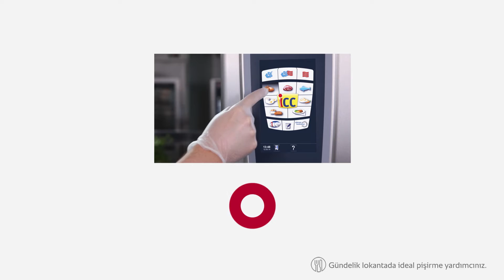Kaliteli ve hesaplı restaurant işletmeleri için ideal mutfak yardımcısı - RATIONAL SelfCookingCenter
Sistemle yemek pişirmek:
Standartları belirleyin. Kolay ve verimli.
Başarılı restaurant konseptleri, çok iyi yemek kalitesiyle, hızlı ve basit servisle kendini gösteren, iyi düşünülmüş bir toplu yemek sistemiyle ayırt edilir. Her şubenin, menüdeki yemekleri kolay ve verimli bir şekilde standardize edilmiş ve sürekli olarak kendini tekrarlayan kalitede üretebilmesi hayati önem taşır. Müşterileri ikna eden ve tekrar gelmeye motive eden, bu güvenilirliktir.
Çözümünüz:
SelfCookingCenter®.

RATIONAL SelfCookingCenter® ünitesi, en verimli üretim süreçleri ve olağanüstü kalite anlamına gelir. Yemekler, farkedilir oranda daha hızlı pişer, lezzetleri belirgin olarak daha aromatiktir ve daima tam kıvamında çıkar. Kullanımının kolay ve güvenli olması, üniteyi kullanan kim olursa olsun sonuçların daima mükemmel çıkmasını sağlar. Elektrik, zaman, malzeme ve alan tasarrufu sayesinde yatırım maliyetinizi fazlasıyla geri kazanmakla kalmaz sürekli bir kazanç sağlarsınız ve bu sayede bilançonuza bakmak bile keyifli bir hal alır.

Amacımız her zaman, işlerinizi olabildiğince kolaylaştırmak olmuştur. Bu yüzden SelfCookingCenter® ünitemizi dört akıllı işlevle donattık ve kalite, en kolay kullanım ve verimlilik sağlayan bir yardımcıya dönüştürdük.